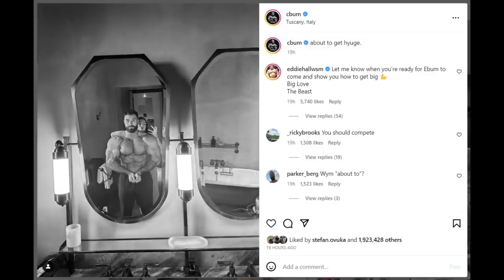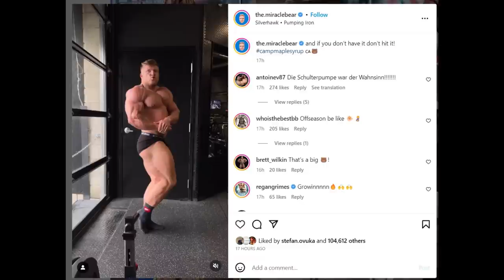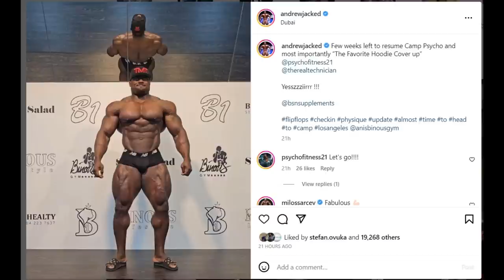Chris Bumstead OFF SEASON + Urs Kalecinski IS HUGE! + Andrew Jacked Looks The Same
TIMESTAMPS
00:00 - Intro
00:16 - Chris Bumstead OFF SEASON
07:11 - Urs Kalecinski IS HUGE
11:17 - Andrew Jacked Looks The Same